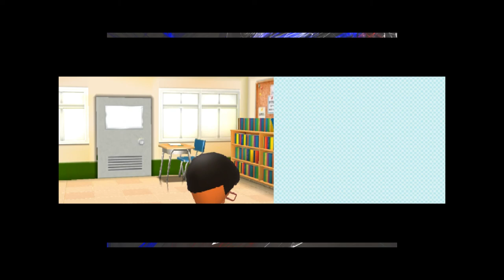Tomodachi Life Highlights ep. 15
Just highlights.